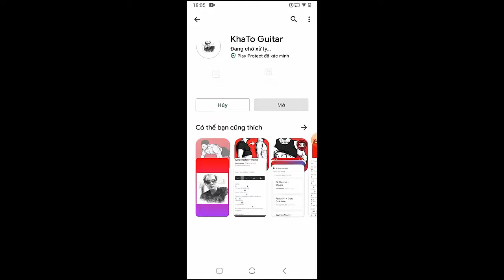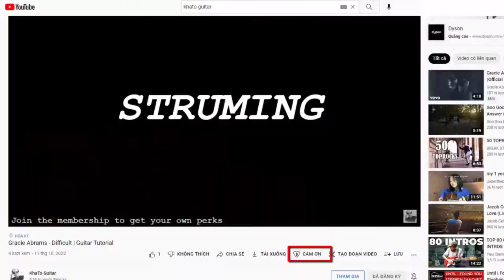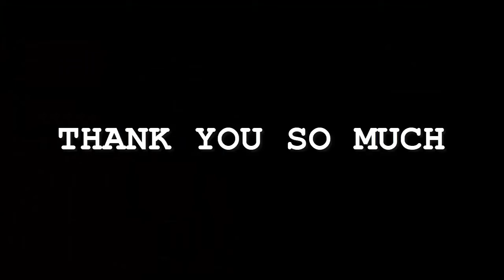Cavetown - A Kind Thing To Do | Guitar Tutorial